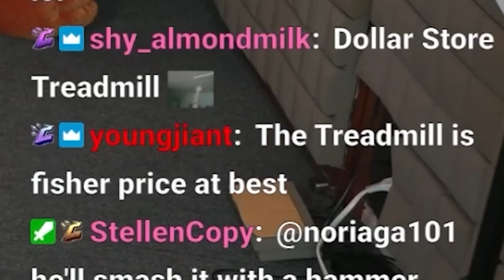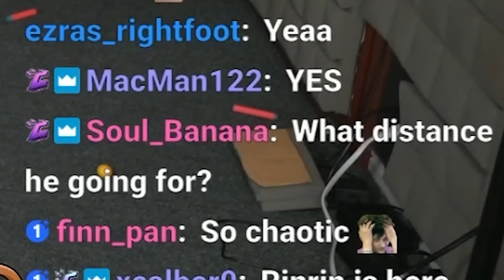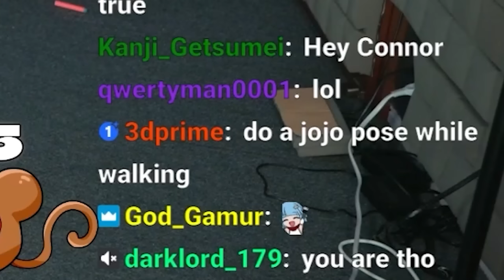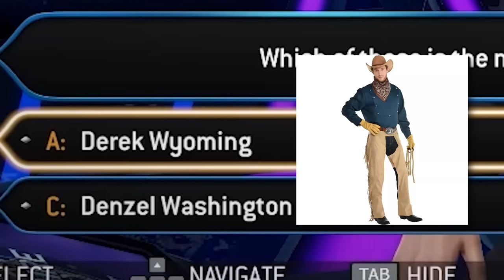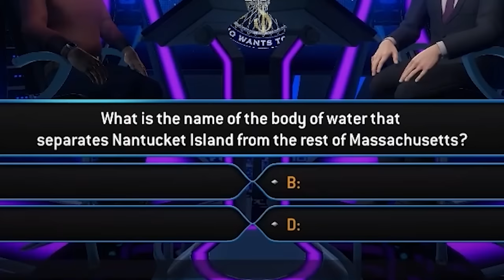Trying To Run a Marathon But I Can't Control My Speed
My journey to get in shape continues!
Today we're completing an entire marathon and doing it at your pace, yes, chat can control how fast I move...
This definitely won't end poorly